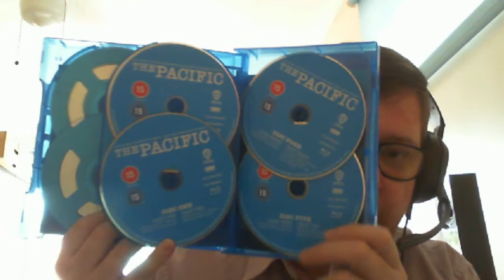Unboxing Band Of Brothers/The Pacific Boxset Blu Ray ( Blu Ray Update for August 2021